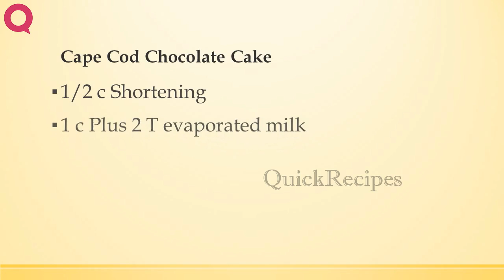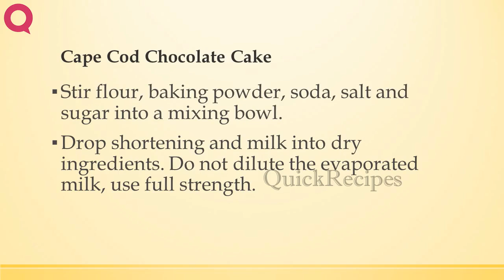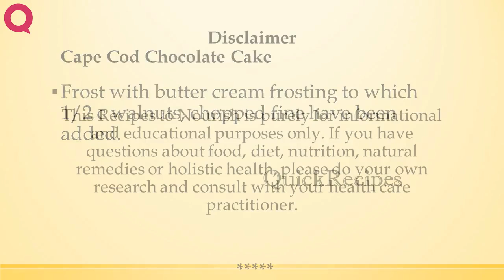Cape Cod Chocolate Cake | RECIPES TO LEARN | EASY RECIPES